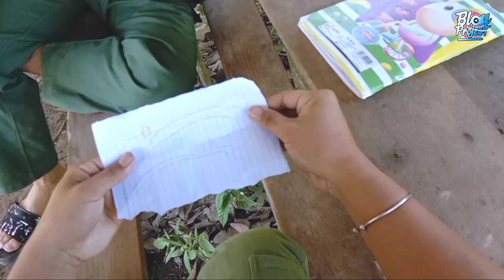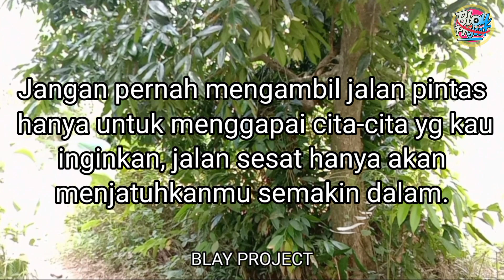Film Pendek Komedi Lucu | Minta Nomor Togel Ke Dukun Palsu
MINTA NOMOR TOGEL KE DUKUN PALSU FILM PENDEK KOMEDI BANJAR LUCU BIKIN NGAKAK | BLAY PROJECT
Kalian suka dengan video lucu, komedi lucu, ekstrim lucu, pokoknya yg lucu-lucu deh. Mari menonton blay